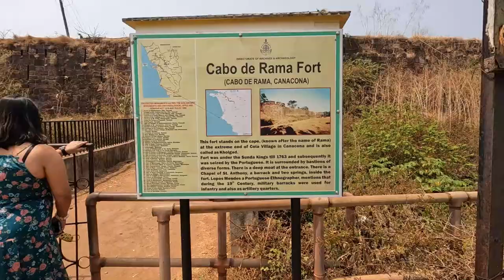Exploring South Goa - Forts, Beaches And More... | Goa Trip 2022 | Travel Syndrome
In this video we have visited, Cabo De Rama Fort, Pebble Beach, Agonda Beach and Patnem Beach in South Goa